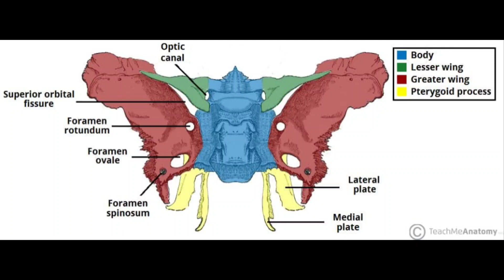Detail study about SPHENOID BONE / In one shorts